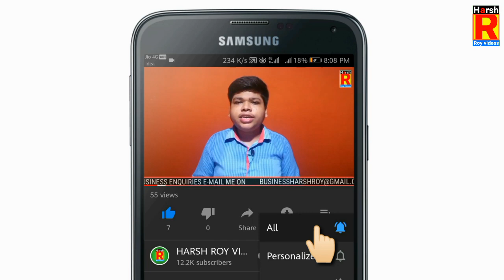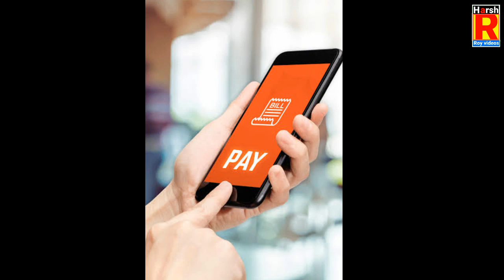CHIP LIKE HUMAN BRAIN, AIRTEL NEW PLAN, DIGITAL PAYMENTS MANDATORY, SAMSUNG TV TECH NEWS#500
county - 🇮🇳india 🇮🇳

SHOPPING ONLINE 👇

TAGS 👇

DAILY TECH NEWS, TECHNICAL NEWS, TECH NEWS IN HINDI, HINDI DAILY TECH NEWS

                                                HARSH ROY
                                      FOUNDER SIGNATURE